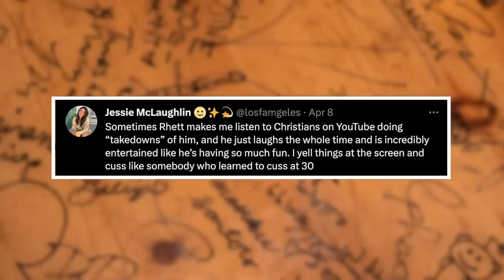Do We Believe in Demons?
What’s it like getting to know an actual exorcist? In this episode, Rhett & Link talk about their latest video where they play Dungeons & Dragons for the very first time, accompanied by an exorcist who truly believes the game is demonic.

and get on your way to being your best self.